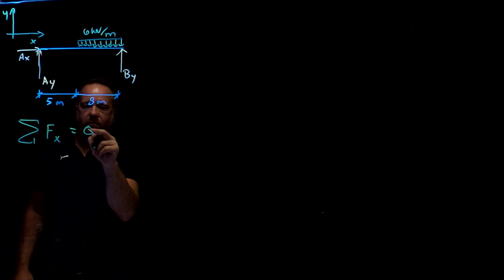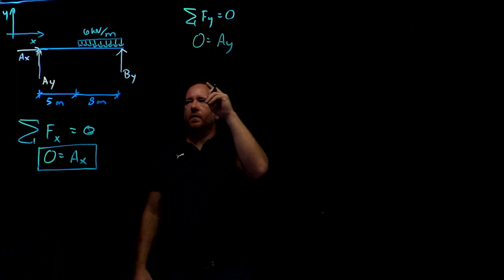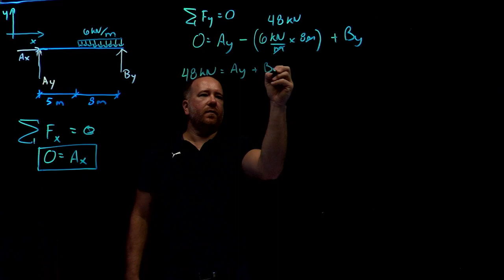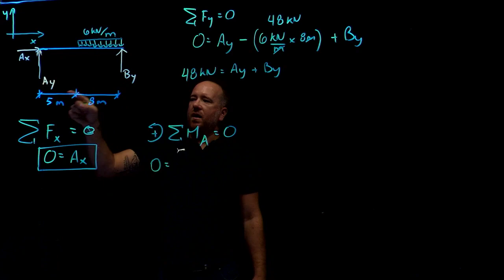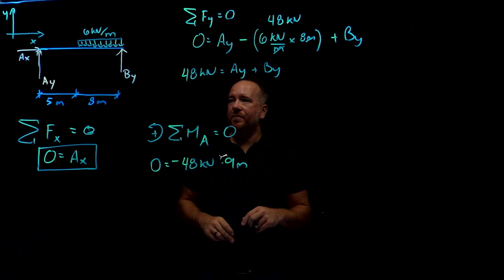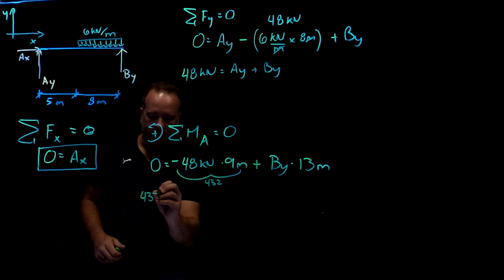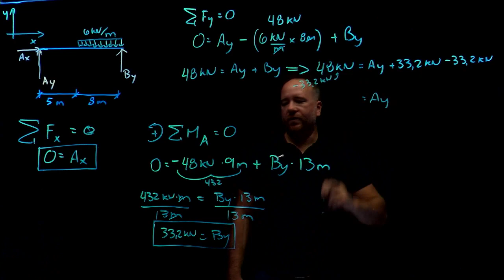Structure de béton - calcul de charge 02